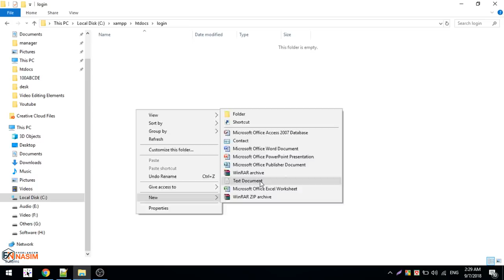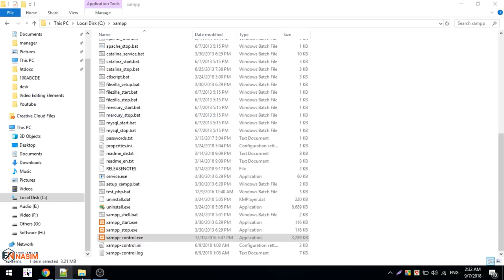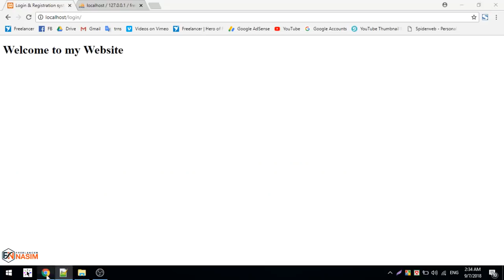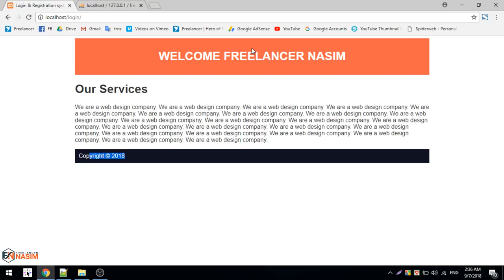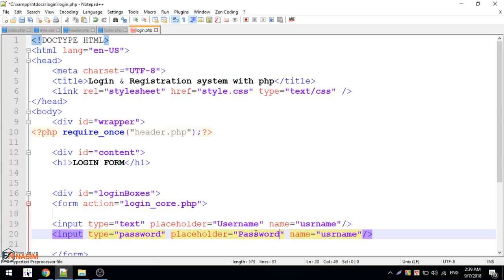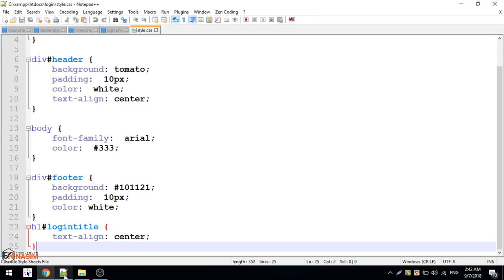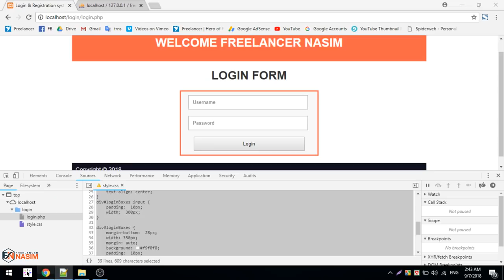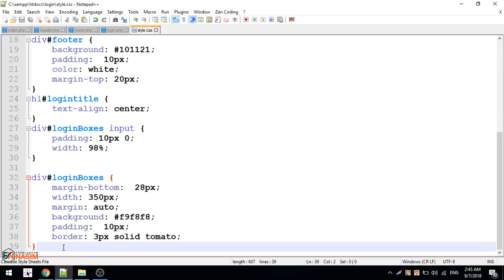Raw Php Bangla Tutorial | Login system 1 | Part 32 | Freelancer Nasim